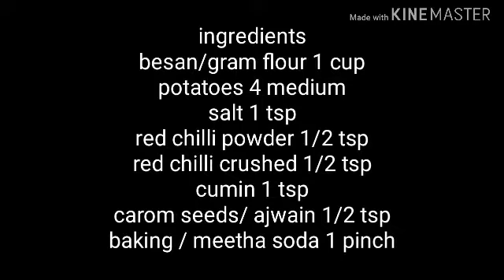Aaloo ky mazedar pakoray/ Crispy Potato Fritters by Grandma's recipes.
Very tasty snack , aaloo ky pakoray ,yummy treat for rainy season 👍😋